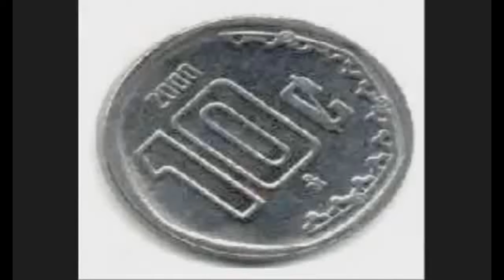Mis nuevos asistentes (Misión 1.1) 2012